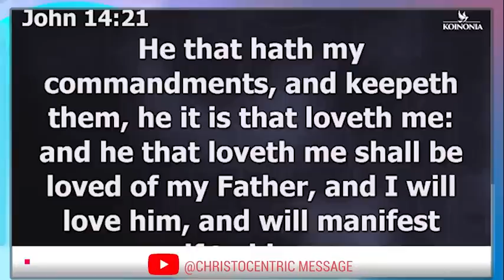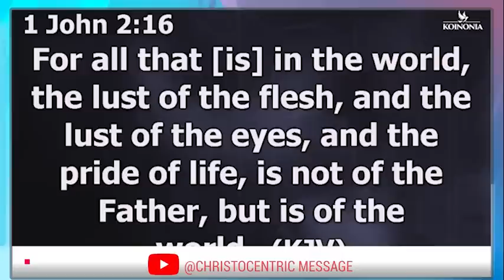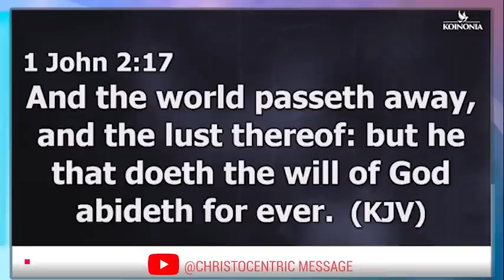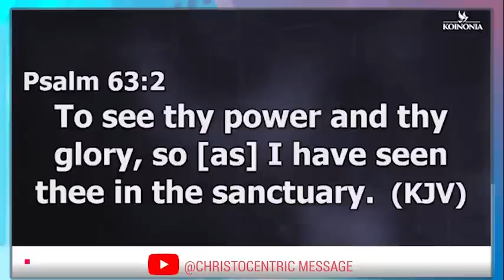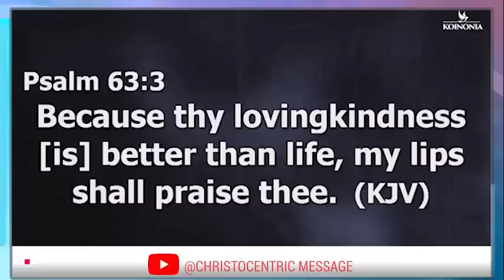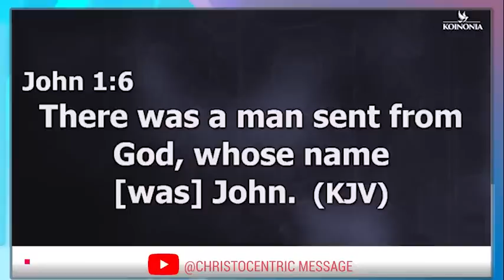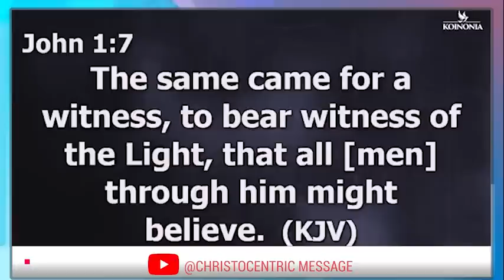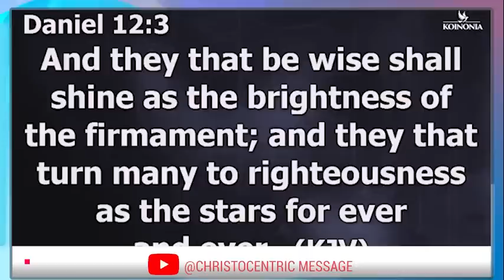HOW TO WALK WITH GOD AND GET RESULTS - APOSTLE JOSHUA SELMAN